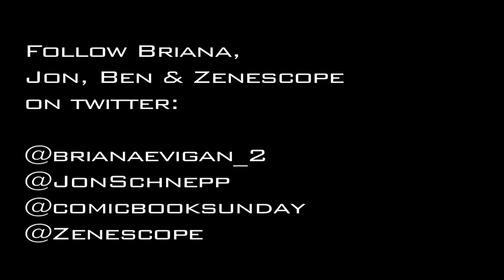Grimm Fairy Tales The Animated Series Kickstarter Star UPDATE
We here at Zenescope Entertainment are excited to announce the first star to signed on to the Grimm Fairy Tales Animated Series, Briana Evigan! Director Jon Schnepp sits down with you to talk about the project, the rewards, and chat with Briana.